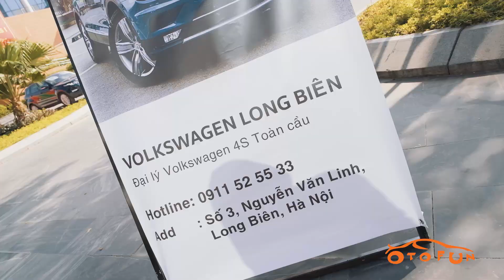Cộng đồng OTOFUN - 14 Năm nỗ lực vì cộng đồng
Trong nỗ lực cố gắng tạo ra một chuỗi sự kiện chào mừng SNOF 14 rất có thể BTC còn nhiều thiếu sót trong công tác tổ chức và tiếp đón. Xin gửi lời xin lỗi tới các cụ các mợ, rất mong nhận được sự thông cảm và góp ý của các cụ các mợ, để BTC rút kinh nghiệm trong những lần tổ chức sau.

Chuỗi hoạt động chào mừng SNOF 14 đã khép lại, cộng đồng cùng nhau hướng tới những hoạt động những chương trình kỷ niệm 15, một cột mốc đáng nhớ Cộng đồng OTOFUN. Xin chào và hẹn gặp lại các cụ các mợ.

Thay mặt BĐH Otofun & BTC SNOF14
Diễn đàn :